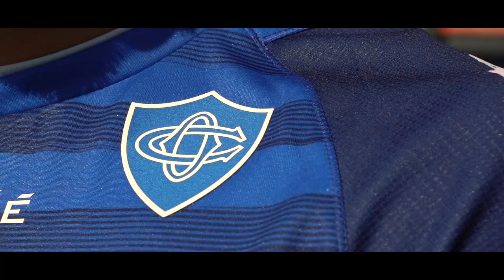Découvrez les 3 nouveaux maillots Kappa pour la saison 2021-2022 !